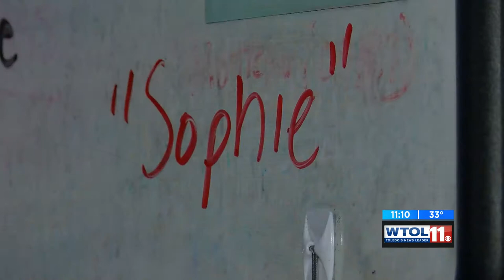WTOL: ProMedica Toledo Hospital welcomes first baby of 2019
Sophie Lynn Vinet was born at 1:15 a.m., becoming the city's first baby of the new year.